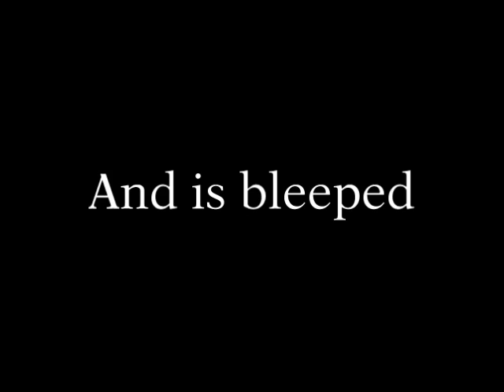BEEP!!!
ok so here's the story
me and franky were taking a break from a video we were working on
by taking a walk around our town, and something kinda happened when we were walking, so this video tells what happened